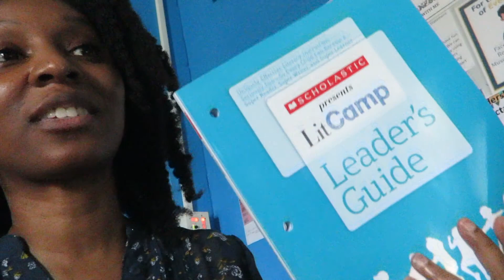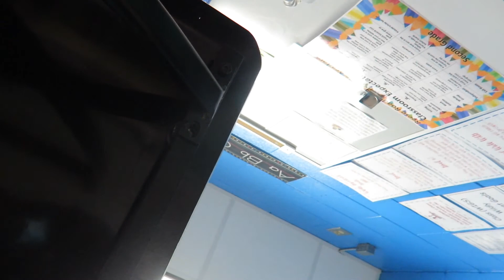Summer School 2021: Week 2